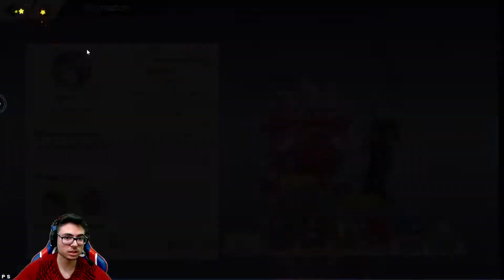Tudo Sobre o Novo Evento De Halloween No Pokémon World !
Hoje estarei mostrando tudo sobre o novo evento de halloween do pokémon world !

Entrem no discord do Megamon !

Registre-se No Megamon Pelo Meu Link e Ganhe Prêmios Extra !

Codigos Megamon
GM999999
GM666666

CODIGOS Pokémon World:
DIAMOND888
FREESUMMONS
GARCHOMP
DRAGONITE
GOLD888
UcnNNAkMbs8A
Ac8Mv3ftXsFv
qcZXS3ZHaeLh
5cvWgmrmr4yv
ccreci9XsUjv
acGnhBDsbgRw
KctGnM7bPsL7
9cg5BeXhtVQP
ScpA8jLV9AAh
Cczx89JQcwcA
NcFceyijiKrz
Link Do Game !

Compra e Vendas De Contas !